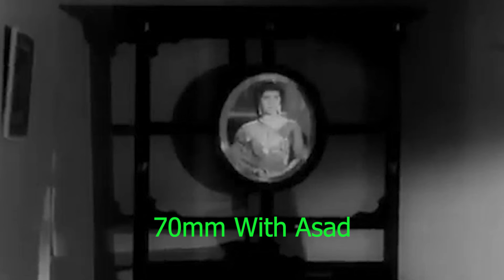||Queen of Melody|| Lata Mangeshkar Top 50 Songs||👑💥📯🎶🎤🎺🥁🎻🎸🪘